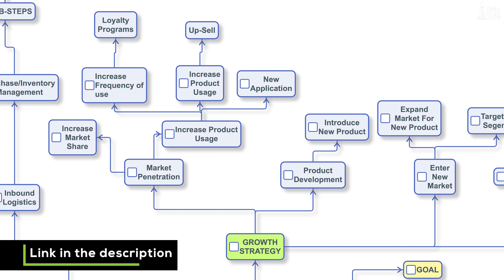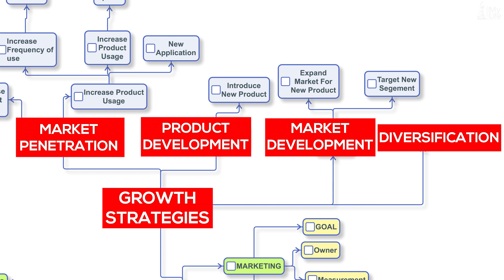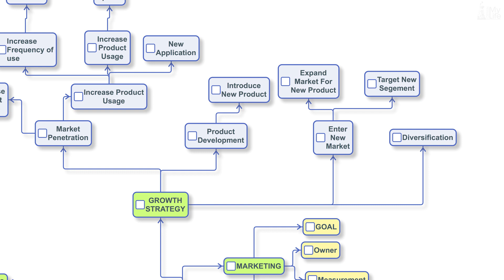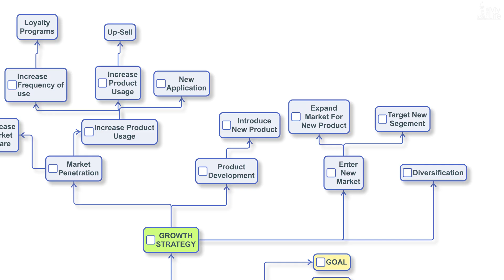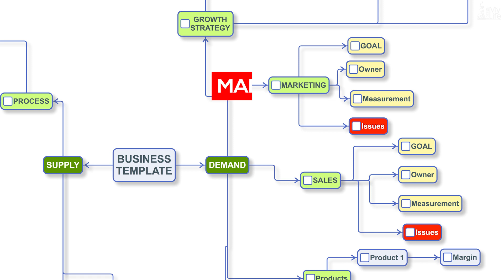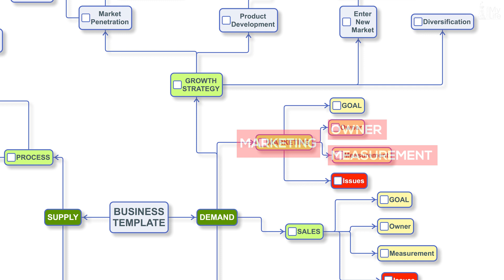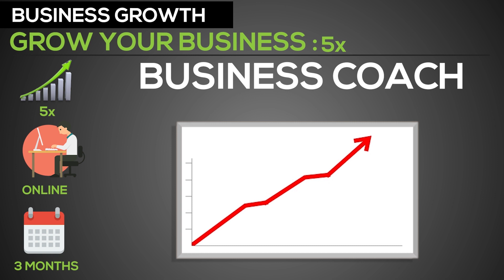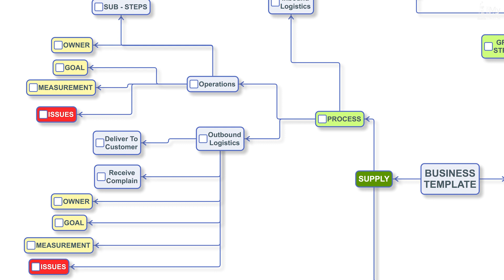How To Grow Your B2C Business -Step By Step Strategy |CALL -7760431980 |Sumit Agarwal Business Coach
In this business success video you will learn step by step strategy to grow your B2C business with the help of restaurant case study as an example. You will learn various business growth strategies planning and analytics to monitor your activities.

ABOUT ME
Hi, I am Sumit Agarwal. I am a mind and a business coach, and a growth seeker at heart. We grew our previous company EDUREKA from a 0 to a 250 crore company, without any funding, within 4 years.
I took an exit from EDUREKA to follow my dream to share the experience I gained there, with others and started my own venture. I have successfully mentored and coached a lot of Start-Up CEO's and worked on their innate talents and abilities.
I can see people have lots of talent but when it comes to making a living out of that talent they fail at the business part. To run a successful business apart from the skill we need a right mindset, a business framework, and an execution process.

"GROW YOUR BUSINESS - 5X" - Online Program

अगर आप अपने बिज़नेस को बढ़ाना चाहते हैं तो हम एक GROW YOUR BUSINESS 5X नाम का प्रोग्राम चलाते हैं। यह एक online प्रोग्राम है। इस प्रोग्राम में हम तीन महीने तक आपके साथ आपके business को grow करने में आपकी मदद करते हैं।
इसमे देश के कोने कोने से business owners join करते हैं जो अपने business को grow तो करना चाहते हैं पर उनके पास कोई guidance नही होती, उनके पास एक सोचने का तरीका नही होता।
उनके पास एक ऐसा systematic framework नही होता जिससे वो अपने business में इस्तेमाल करके उसे   उस ऊंचाई पर ले जाएं जहां वो पहुंचना चाहते हैं। कोई भी business को बड़ा कर सकता है। बिज़नेस को बड़ा करने के लिए आपको एक सोच की ज़रूरत होती है, एक strategy की ज़रूरत होती है, एक process की ज़रूरत होती है और people की ज़रूरत होती है। इस program से आप अपने business को वो growth दे सकते हैं जो आपने कभी चाही हो।